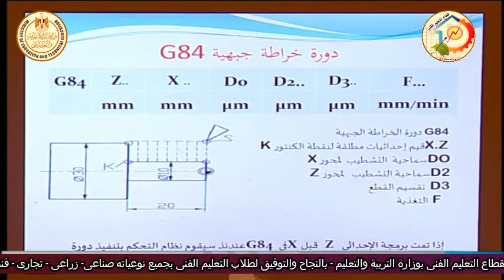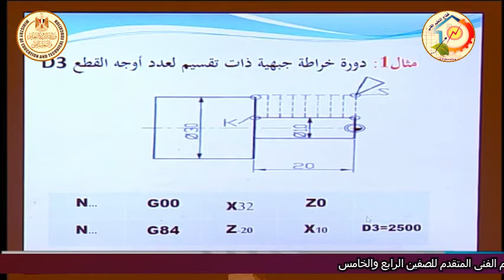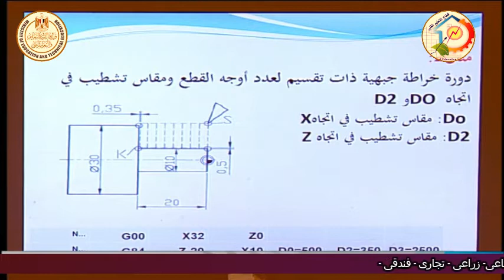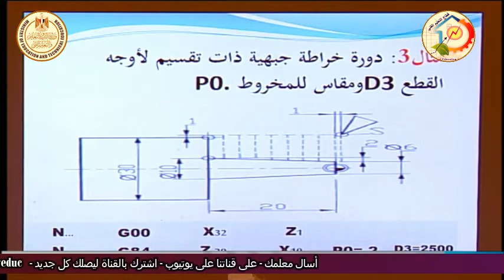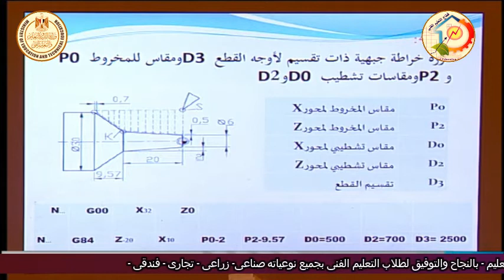الصف الثالث صناعى - ميكانيكا تشغيل - CNC - الدورات الجاهزة لماكينات التحكم العددى - أ سماح على